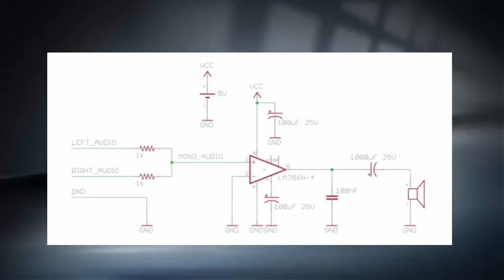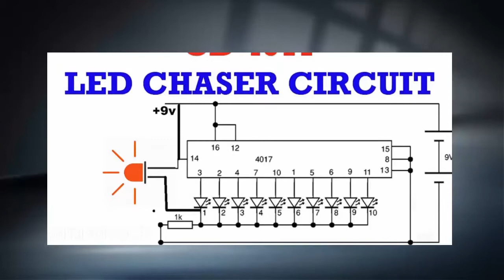do it yourself projects - diy diy projects -diy bath bombs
diy
diy projects
diy face mask
diy network
diy floating shelf
diy floating shelves
diy headboard
diy fire pit
diy bath bombs
diy crafts
diy mothers day gifts
diy slime
diy room decor
diy greenhouse
diy bed frame
diy weighted blanket
diy barn door
diy coffee table
diy desk
diy platform bed
diy shelves
diy bookshelf
diy teeth whitening
diy sugar scrub
diy meaning
diy cornhole
diy farmhouse table
diy photo booth
diy picture frame
diy tv stand
diy vanity
diy workbench
diy compost bin
diy valentine gifts
diy gifts
diy videos
diy face scrub
diy body scrub
diy taco seasoning
diy countertops

diy lego table
diy makeup vanity
diy mirror frame

diy teacher gifts

diy baby gate
diy arcade cabinet
diy flower crown
diy garden ideas
diy zombie costume
diy mothers day cards
diy scrunchie
diy oven cleaner
diy buttermilk
diy aquaponics
diy dog kennel
diy forge
diy gazebo
diy jewelry box
diy juice cleanse
diy ottoman
diy outdoor furniture
diy playhouse
diy trellis
diy kitchen table
diy bike rack
diy lip gloss
diy harry potter wands
diy corsage
diy 80s costume
diy organization
diy valentine's gifts for him
diy ant trap
diy escape room
diy valentines
diy envelope
diy ice pack
diy awning
diy eyebrow tint
diy gel nails
diy invitations
diy neon sign
diy queen bed frame
diy retaining wall
diy upholstered headboard
diy king bed frame
diy unicorn horn
diy mickey ears
diy nails
diy upholstery cleaner
diy gas fire pit
diy lash lift
diy magnets
diy nas
diy outdoor bench
diy plantation shutters
diy twin bed frame
diy rabbit hutch
diy go kart
diy teardrop trailer
diy valentine decorations
diy nail art
diy neti pot
diy network shows
diy archery target
diy garden fence
diy king headboard
diy radon mitigation
diy roof rack
diy upholstery
diy instruments
diy 3d scanner
diy 70s costume
diy easter basket
diy easter wreath
diy water table
diy yard games
diy zipline
diy journals
diy rock tumbler
diy hummingbird nectar
diy yoga mat cleaner
diy queen
diy volcano
diy photography
diy italian seasoning
diy 3 day juice cleanse
diy easter crafts
diy eyelash growth
diy queen headboard
diy window well cover
diy zen garden
diy jeans
diy kaleidoscope
diy 80s outfit
diy yogurt
diy 50s costume
diy yurt
diy studio
diy 3d printer kit
diy 5d diamond painting
diy queen platform bed
diy quilt
diy 70s outfit
diy yard decor
diy injection molding
diy 4x4
diy aerator
diy insulated dog house
diy off road trailer
diy yoni steam
diy 4th of july decorations
diy yarn pom pom
diy infinity gauntlet
diy 9 square in the air
diy onion soup mix
diy 18650 battery pack
diy quilt frame
diy vinyl fence
diy zipper pouch
diy 90s costume
diy 100 mile antenna
diy 3d printer plans
diy natural gas fire pit
diy underquilt
diy yarn winder
diy zipper pulls
diy king bed
diy xylophone
diy 90s outfits
diy festival
diy 2x72 belt grinder
diy 5 axis cnc
diy 7 string guitar kit
diy quiet book
diy xj bumper
diy zipper bedding
diy zinc plating
diy ups
diy 3 tier stand
diy 75 gallon aquarium stand
diy queen murphy bed
diy z palette
diy 80s shirt
diy 2x4 bench
diy 2x4 projects
diy 2x4 shelves
diy 10x10 shed
diy 500 series
diy 55 gallon fish tank stand
diy 80s prom dress
diy 3d printer enclosure
diy 2x4 furniture
diy 3d glasses
diy x ray
diy 20 gallon aquarium stand
diy 3d printer parts
diy 4x8 cnc router
diy 18650 battery charger
diy zine
diy 12v power supply
diy 4 poster bed
diy 8x10 shed
diy 100 days of school shirt
diy quidditch hoops
diy xeriscape
diy yellow cake mix
diy 12v battery pack
diy 18650 battery holder
diy 4 axis cnc
diy 4l80e controller
diy 55 gallon drum vacuum
diy xy table
diy zipper repair
diy 3 axis gimbal
diy 1 year anniversary gifts
diy 55 gallon drum smoker
diy 2 car garage
diy quote book
diy 2x4 workbench
diy 4 link
diy 40w laser cutter
diy 500 series rack
diy 50th anniversary gifts
diy 6x9 speaker box
diy xlr cable
diy 50th birthday gifts
diy 8 bit computer kit
diy 2x4 table
diy xbox one controller
diy 9 square
diy x carve
diy underground trampoline
diy jasmine pants
diy 80s hair
diy 8 bit computer
diy 100 days of school
diy 2019
diy 6 axis cnc
diy 6 axis robot arm
diy 70s decorations
diy 60 keyboard
diy divorce utah
diy 6 pack holder
diy 81800
diy xbox controller
diy 90s
diy 72 hour kit
diy 90 degree clamp
diy 60th birthday gifts
diy 80w laser cutter
diy 7 day juice cleanse
diy 9v power supply
diy 6 panel door
diy 6x6 truck
diy 0-10v dimmer
diy 6x8 shed
diy 72 belt sander
diy 72 hour food kit
diy 9th anniversary gifts
diy 420 decorations
diy 6dof motion platform
diy 02 simulator
diy 9v battery
diy 90s outfit ideas
diy 02 sensor simulator
diy utah
diy 0 nicotine e juice
diy 0-10v controller
diy 0-30v power supply
diy 0.1 ohm resistor
diy 00 flour
diy 4chan
diy 72 hour kit list
diy utah weddings
diy vape juice
diy xterra roof rack
diy-017
diy-018